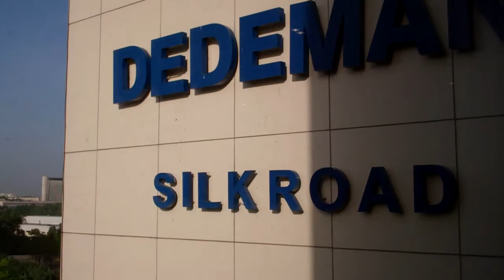Tashkent Hotel View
Trip May 2011